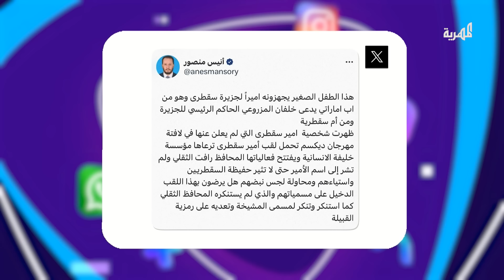مندوب الإمارات بسقطرى ينصب نجله أميرا على الجزيرة .. ما القصة؟